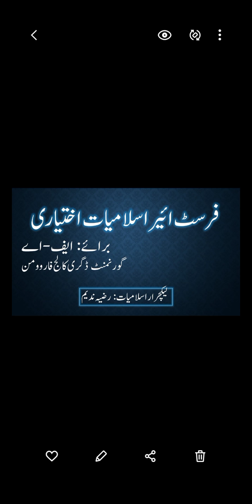Lect 15 1st year islamyat Elective by Razia Nadeem